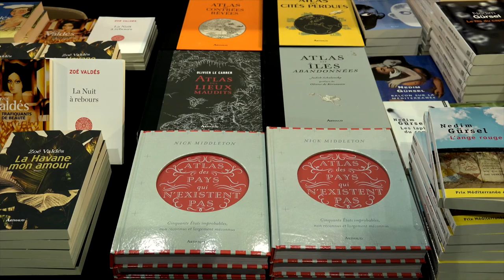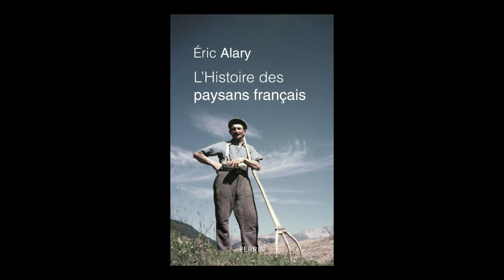Éric Alary - L'histoire des paysans français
A l'occasion des 19ièmes Rendez-vous de l'histoire,  Éric Alary vous présente son ouvrage "L'histoire des paysans français" aux éditions Perrin.